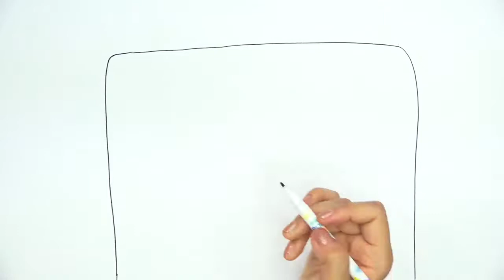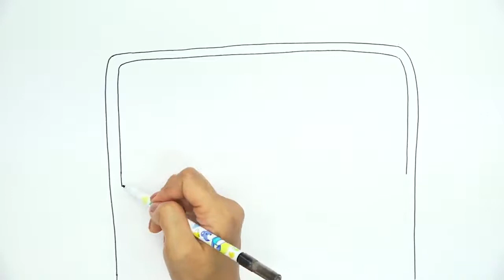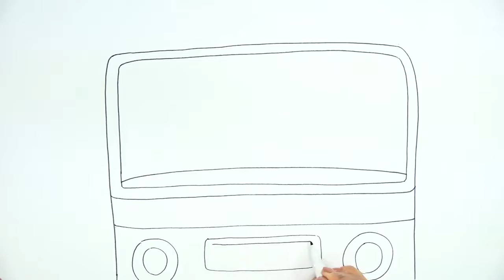스토리텔링 미술교육 - 그림그리기 고급 2-10 (버스기사)